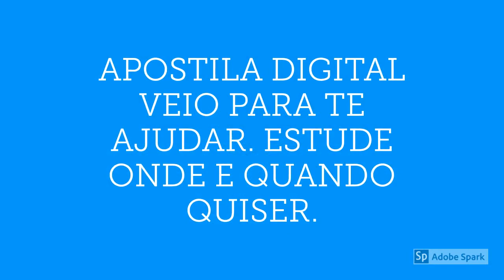APOSTILA PREFEITURA DE HERVAL D’OESTE SC 2020 SECRETÁRIO ADMINISTRATIVO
APOSTILA PREFEITURA DE HERVAL D'OESTE SC 2020 SECRETÁRIO ADMINISTRATIVO (PDF) DE ACORDO COM EDITAL. APOSTILA HABILITADA PARA IMPRESSÃO.